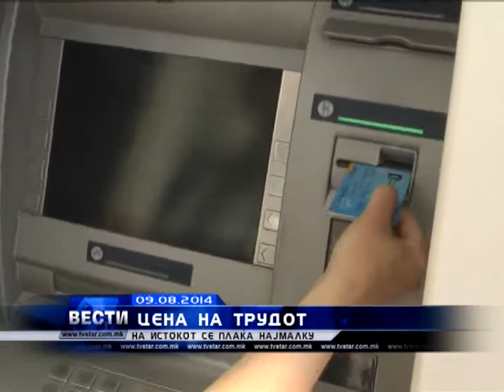ЦЕНА НА ТРУДОТ НА ИСТОКОТ 09 08 2014